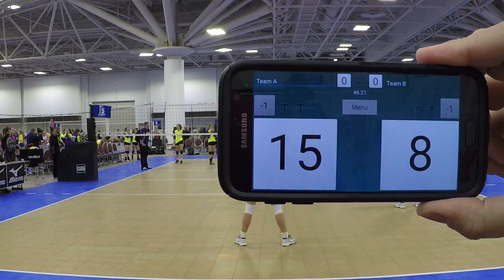4 22 Game 2 Set 1 Excel 15 Blue vs Adversity Volleyball Club 15 White (Il.)